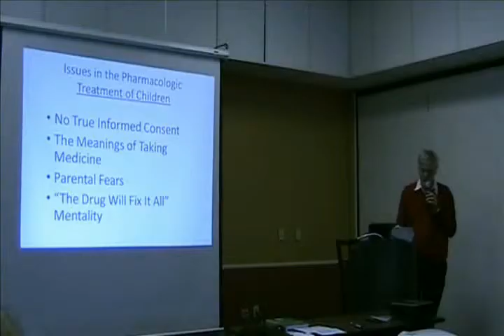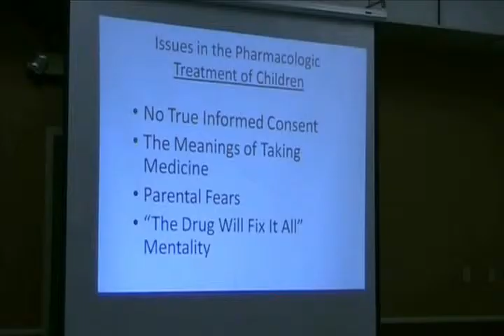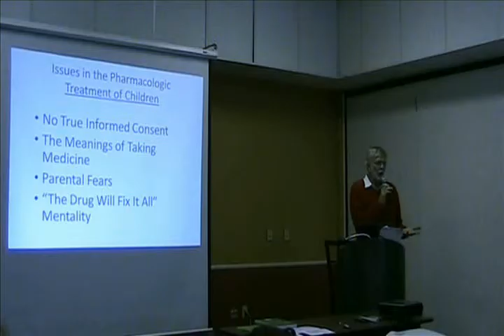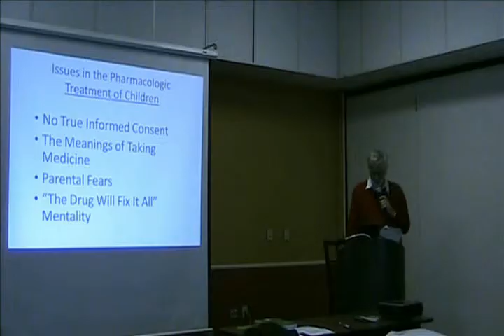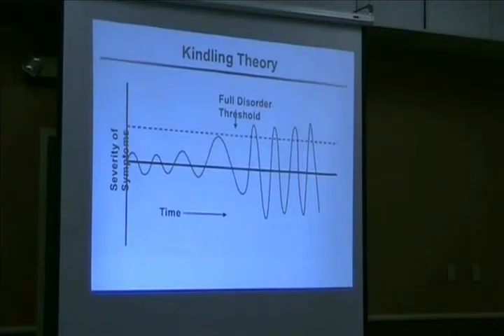Children and Adolescents_15.mp4